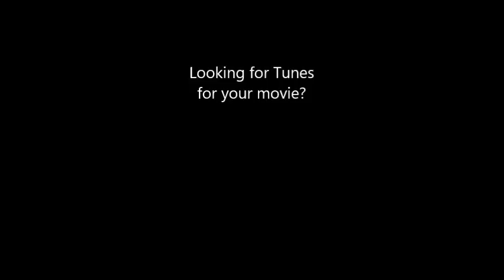siren2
For more songs like this, visit nelvis-guitars.com